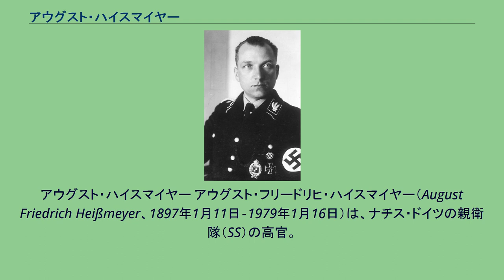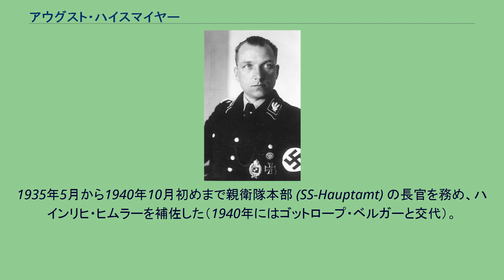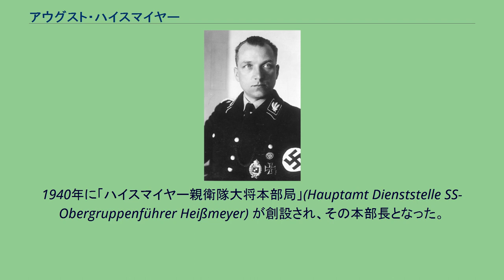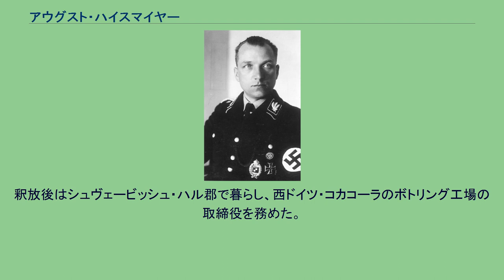アウグスト・ハイスマイヤー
アウグスト・ハイスマイヤー アウグスト・フリードリヒ・ハイスマイヤー（August Friedrich Heißmeyer、1897年1月11日‐1979年1月16日）は、ナチス・ドイツの親衛隊（SS）の高官。
最終階級は親衛隊大将 (SS-Obergruppenführer)。
親衛隊本部やハイスマイヤー親衛隊大将本部（ナポラ学生教育担当部署）の長官を務めた。
ナチス党の全国女性指導者 (Reichsfrauenführerin) となるゲルトルート・ショルツ＝クリンクと結婚していた。
ゲラーゼン（Gellersen）に農民の子として生まれた。
学校卒業後、第一次世界大戦の開戦で1914年8月にプロイセン王国軍に入隊した。
1916年8月6日に予備役中尉に昇進している。
1917年6月まで歩兵部隊に属した。
その後、補給部隊の将校やアサルト部隊の指揮官を経て、1918年3月に飛行部隊に配属されてパイロットとなっている。
大戦中に一級鉄十字章、二級鉄十字章を叙勲している。
戦後、義勇軍（フライコール）で活動するとともに法律を学んだ。
1925年1月30日に国家社会主義ドイツ労働者党（ナチス党）に入党した(党員番号21,573）。
1925年から1928年まで突撃隊 (SA) に参加し、ゲッティンゲンの突撃隊の指揮を任された。
ナチ党の南ハノーファー大管区のSA組織を築きあげた功績者となり、1928年10月から1930年にかけて南ハノーファー大管区大管区指導者代理に任じられた。
1930年12月17日に親衛隊（SS）に入隊（隊員番号4370）。
1933年3月の総選挙で国会議員に当選。
親衛隊上級地区「中央」（SS-Oberabschnitt "Mitte"） や親衛隊上級地区「ライン」（SS-Oberabschnitt "Rhein"）の指導者を務めた。
1935年5月から1940年10月初めまで親衛隊本部 (SS-Hauptamt) の長官を務め、ハインリヒ・ヒムラーを補佐した（1940年にはゴットロープ・ベルガーと交代）。
この間の1936年2月にはナポラの監督官に任じられている。
1936年11月9日に親衛隊大将に昇進。
1939年9月から親衛隊の上級親衛隊地区「東方」 (SS-Oberabschnitt "Ost")の指導者や「シュプレー」親衛隊及び警察高級指導者 (Höheren SS und Polizeiführer "Spree") に任じられた。
この地位によりベルリン・ブランデンブルク地域の監督を行うこととなった。
1940年に「ハイスマイヤー親衛隊大将本部局」(Hauptamt Dienststelle SS-Obergruppenführer Heißmeyer) が創設され、その本部長となった。
この機関はナポラの生徒の軍事教育・思想教育の担当部署であった。
1940年8月5日には強制収容所総監（Inspekteur der Konzentrationslager）に就任している。
この職はもともとテオドール・アイケSS中将（当時）が務めていたが、彼は1939年11月から第3SS装甲師団を率いて出征したため、代わってリヒャルト・グリュックスSS大佐（当時）が就任していた。
しかしおそらくグリュックスの階級が低すぎたために代わりにハイスマイヤーが強制収容所総監と親衛隊髑髏部隊司令官に就任することになったものである。
しかし1942年に強制収容所が親衛隊経済管理本部の管理に移されたのを機に再度リヒャルト・グリュックスSS少将（当時）にその地位を譲った。
1944年11月14日には武装親衛隊大将位が授与された。
大戦末期の1945年4月には国民突撃隊やヒトラー・ユーゲントからなる「ハイスマイヤー戦闘団」の司令官となり、シュパンダウの飛行場防衛にあたった。
ドイツ敗戦後、妻とともにヴィート侯爵夫人パウリーネの計らいでベーベンハウゼン城に匿われたが、1948年2月29日にフランス占領地区のテュービンゲン近くで逮捕された。
3年の懲役刑に処され、所有物を没収された。
釈放後はシュヴェービッシュ・ハル郡で暮らし、西ドイツ・コカコーラのボトリング工場の取締役を務めた。
シュヴェービッシュ・ハルで死去。
出典 出典